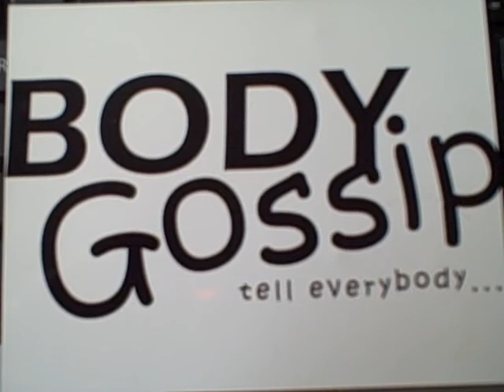BodyGossipTash & Steve Miller on Georgia Davis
Tash, Steve and a lovely lady called Pam discuss the case of 63 stone teenager Georgia Davis on Radio 5 Live. Steve thinks fat people need a 'kick up the bum', Tash thinks overeating to this extent is an eating disorder, and should evoke as much sympathy as anorexia. What's your view?